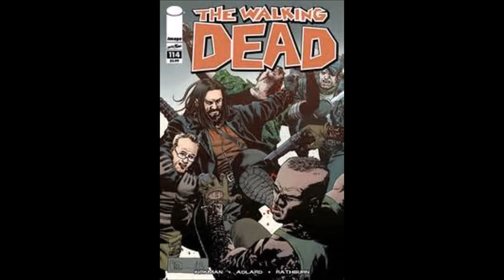The Walking Dead Season 7 Discussion Will Jesus Take Negan Out?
We discuss The Walking Dead Season 7 and what may happen between Jesus and Negan based on TWD comic. Potential spoilers for TWD Season 7 second half.